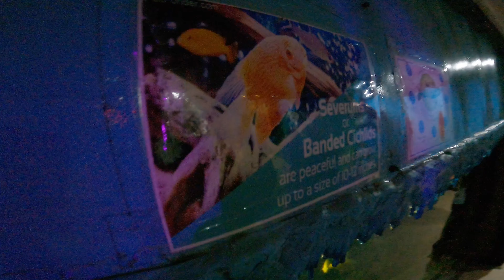🔥Underwater Tunnel Aquarium Mysore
Lokarajan Aqua was largest underwater aquarium in india
All nature lovers and adventure seekers grab this amazing deal to explore the india largest tunnel aquarium
We can find various species of fishes grab loin fishes etc
It takes 1 to 2hrs

Thanks for your support and watching. :) Fair Use: "Copyright Disclaimer Under Section 107 of the Copyright Act 1976, allowance is made for "fair use" for purposes such as criticism, comment, news reporting, teaching, scholarship, and research. We do not own all the material we'retractorvideos his channel. If you are a copyright owner and want markwork to be removed from our channel PLEASE contact us via email or leave us a personal message here and we will remove your material right away. PLEASE do not opt for a youtube strike.